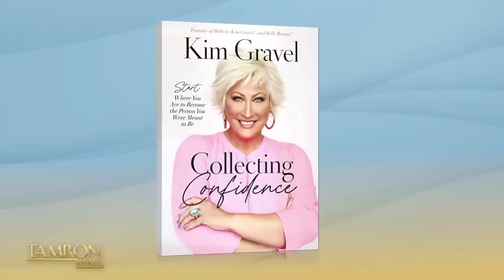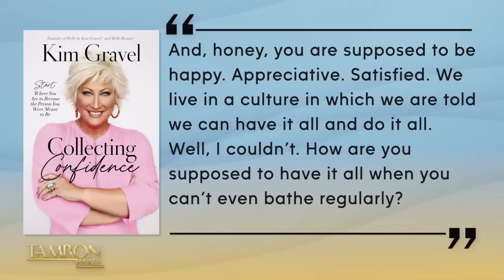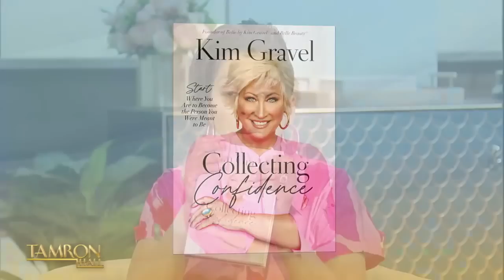Kim Gravel Is Inspiring Us to Find Purpose In Our Darkest Moments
QVC star Kim Gravel joins our episode titled, “Shooting My Shot,” to discuss her new book, “Collecting Confidence.” She opens up about finding purpose in her darkest moments and it’s an inspiring sit-down that you don’t want to miss!